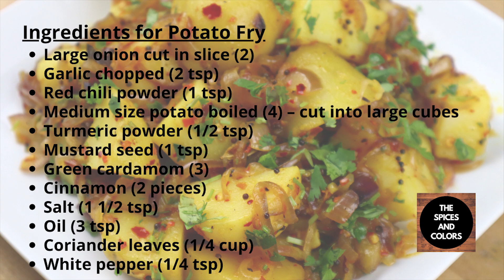The BEST Potato Fry Recipe | Quick and Easy | The Spices and Colors | Family Friendly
Ingredients for Potato Fry
• Medium size potato boiled (4) – cut into large cubes
• Large onion cut in slices (2)

Preparation
• Boil the potatoes, then peel and cut into large cubes.
• Slice onions.
• Chop garlic finely.
• Chop coriander leaves.

Process
• Heat 3 tsp oil in a pan and add cardamon/cinnamon. Fry them for 1 min.
• Add chopped garlic on low heat for 2 min.
• Add mustard seeds on low heat.
• Add sliced onions and mix them well.
• Add red chili flakes/ turmeric powder/White pepper and salt. Fry on medium heat for 2-3 min.
• Add potato on medium heat for 2 mins.
• Remove heat and add coriander leaves.
• Now you can enjoy the delicious potato fry.

Dried Curry Leaves | Aromatic and Distinctive Flavor | With All the Flavor of Fresh Leaves | Kari Patta 0.5 oz.

Spicy World Star Anise 3 Oz

Ghee - Clarified Butter (16 oz)

Gas ONE GS-1000 7,650 BTU Portable Butane Gas Stove Automatic Ignition with Carrying Case, CSA Listed

EPPMO 12 Inch Hard-Anodized Aluminum Wok with lid, Nonstick Stir Fry Pan, Stainless Steel Handle, Dishwasher & Oven Safe

Crock-pot SCCPPC400-V1 4-Quart Multi-Use MINI Express Crock Programmable Slow Cooker with Manual Pressure, Boil & Simmer, 4QT, Stainless Steel

Utopia Kitchen Chef Knife 8 Inches Cooking Knife Carbon Stainless Steel Kitchen Knife with Sheath and Ergonomic Handle - Chopping Knife for Professional Use

Organic Turmeric Root Powder w/Curcumin | Lab Tested for Purity | 100% Raw from India | 16oz/453g (1lb) Resealable Kraft Bag | by FGO

Organic Turmeric Root Powder w/Curcumin | Lab Tested for Purity | 100% Raw from India | 8oz/226g Resealable Kraft Bag | by FGO

Aroy-D Pure Coconut Cream, 33.8 Fluid Ounce (Pack of 3)

Camera Equipment

ESDDI Softbox Photography Lighting Kit 800W Continuous Photo Studio Equipment with 2x50 x 70cm Reflectors and 2 x E27 Socket 5500K Bulbs for Portraits Fashion and Product Shooting

Canon EOS M50 Mirrorless Digital Camera with EF-M 15-45mm Lens 4K Video with Advanced Photo and Travel Bundle

BOYA BY-M1 3.5mm Electret Condenser Microphone with 1/4" adapter for Smartphones iPhone DSLR Cameras PC

family friendly